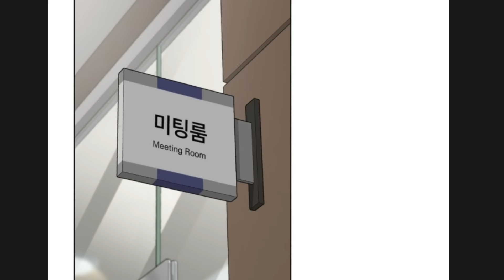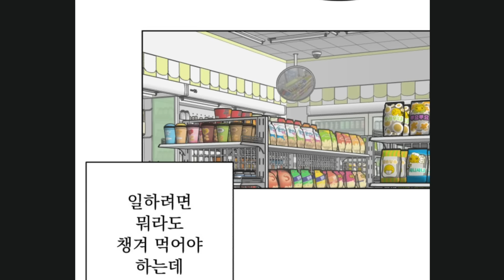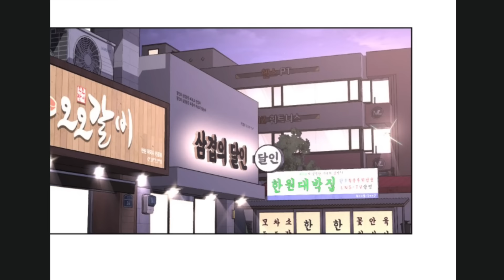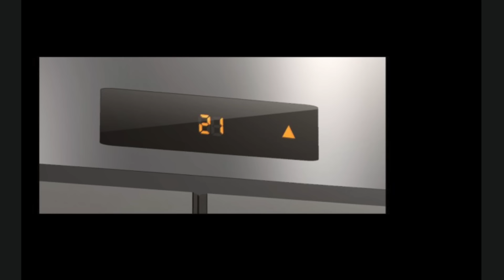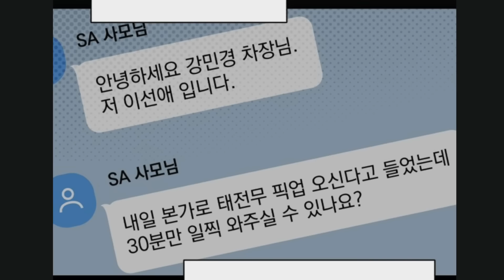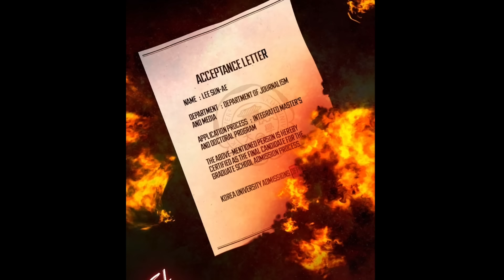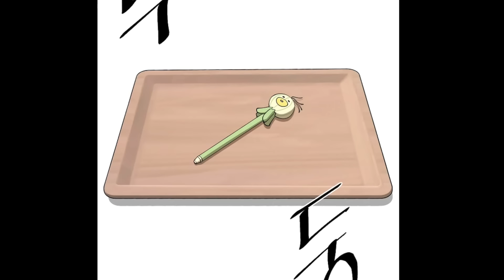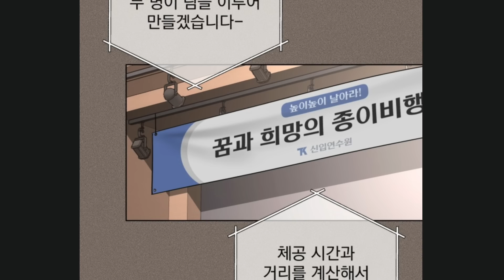Chuyện Tình Đơn Phương Của chàng Thiếu Gia Chaebol và Cô Thư Kí Nhiệt Huyết| Mê Truyện Review|Phần 2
Tên truyện: Tình Yêu Của Ik Seob/ Tình Yêu Của Lee Seob/ Lee Seob's Love
Cám ơn các bạn đã đón xem video của mình ạ! 😘
Mình sẽ xóa toàn bộ. Xin chân thành cảm ơn mọi người!!!

I will delete all. Thanks to everyone!!!
✧ Video do Mê Truyện Review sản xuất, cấm reup dưới mọi hình thức.